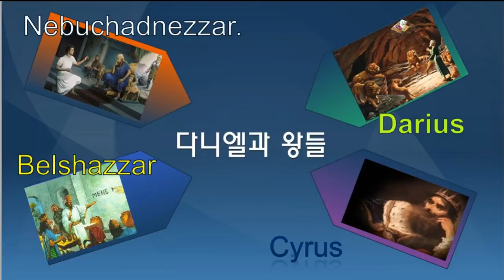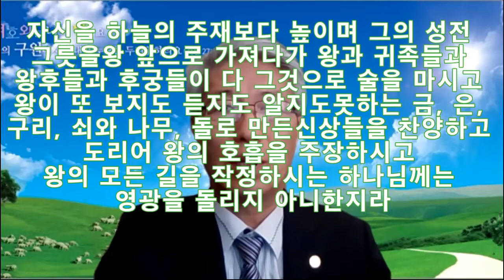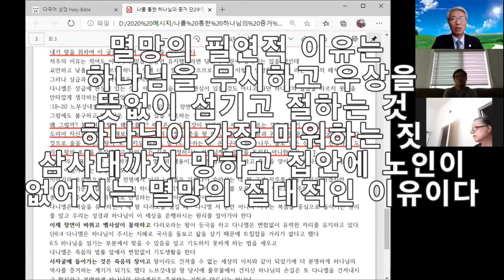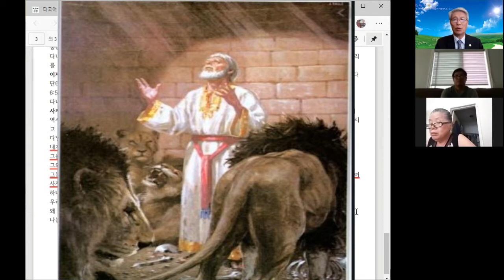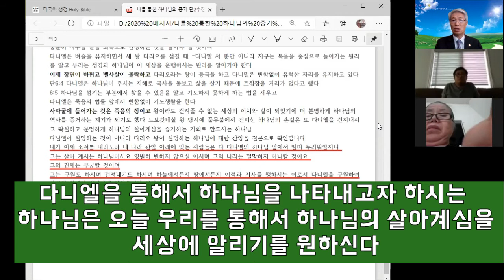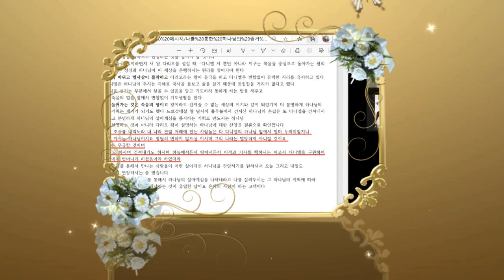다니엘과 왕들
누가 주인공인가
왜 사는가
나를 통해서 복음이 전파되기를 원하시는 하나님은 나와 함께 하신다
이 시대의 강국 미국에 내가 사는 이유를 찾아보자
내가 믿는 그리스도 예수 만이 모든 것의 중심이 됨을 알고 누리고 전하자